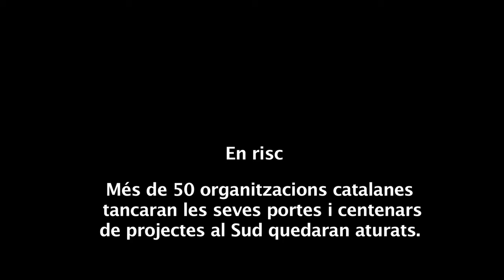Protesta ONG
Acció de protesta de les ONG catalanes, reclamant a l'Agència Catalana de Cooperació que compleixi els seus compromisos econòmics. Declaracions dels portaveus de les diferents entitats a les portes de l'ACCD, explicant l'entrega d'instàncies de paralització de projectes i tancament d'ong, conseqüència de l'impagament de l'administració pública. Més informació a Segueix tot el que es diu a les xarxes amb els hashtags